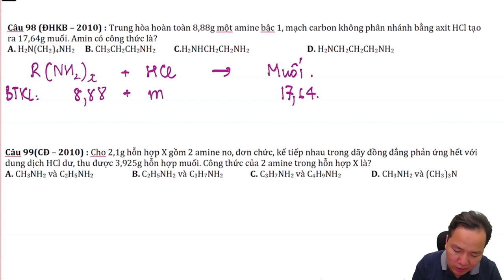[ HÓA 12_SGK MỚI ] Chương 3: DẠNG BÀI AMINE TÁC DỤNG HCl với cách giaỉ nhanh nhất